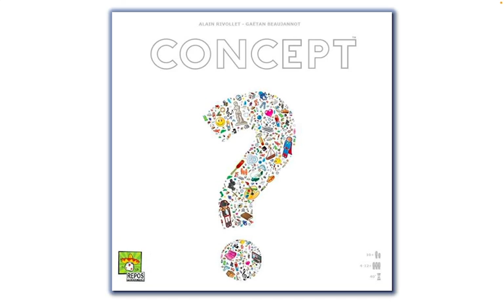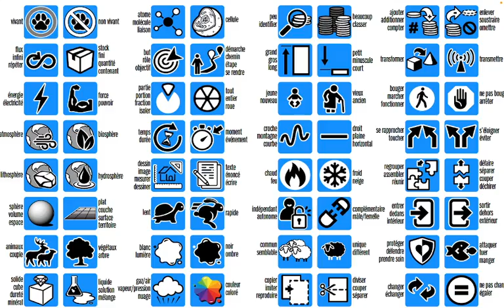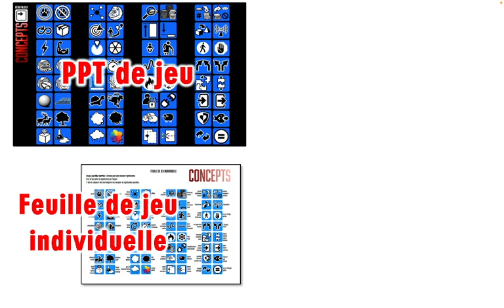Concepts - Jeu de devinettes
Version entièrement adaptées aux concepts abordés en science et technologie
1er cycle du secondaire
Fichiers: